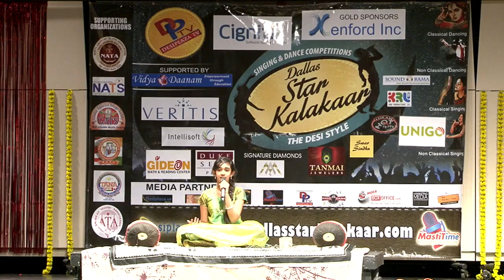DSK Mega Finals Video - Participant 10909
Dallas Star Kalakaar, Desi Style Singing & Dance Competitions - 2015, an extraordinary & Unique Talent competition in Dallas. With Auditions being held in January & February, First round in March, Pre Finals in April and Finals in Jul-2015.
We have reached the Mega Finals  held on July 11th 2015 at Jack Singley Auditorium in Irving, Texas from 3 PM to 9 PM. Dallas Star Kalakaar started with 110 Registrations from various Age groups & Performance Categories. 96 participants performed in the Audition rounds. 86 Participants went to the 2nd round. Then 46 Participants performed at the Pre Finals round. Our Celebrity guests Mysore Nagaraj & Rekha Pallath did a wonderful job in Judging the Finals. With 35 Kids competing for the Star Kalakaar Title in Mega Finals.
Participants get ready for 2016 auditions next !!